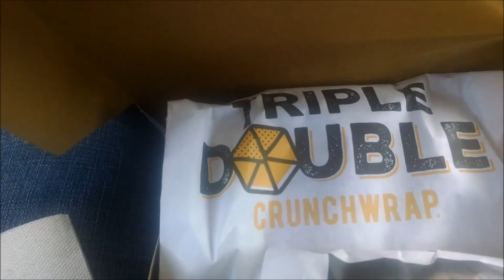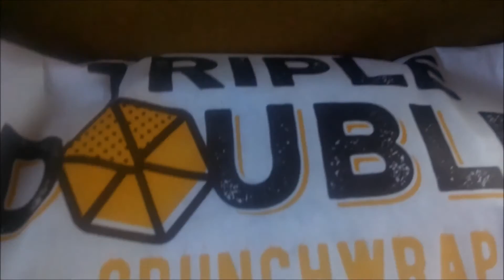CRUNCHWRAPS IN THE TRAP (CHODEISODE 15)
Welcome to The Chode.

This is CHODEISODE #15. In today's Vlog, The Chode peeps the new TRIPLE DOUBLE CRUNCHWRAP and goes on a Kush voyage.

INTRO/OUTRO SONG: Courtesy of CHXPO "BVNDGXD"

Chode Gear: TheChode.bigcartel.com
(COMING SOON)